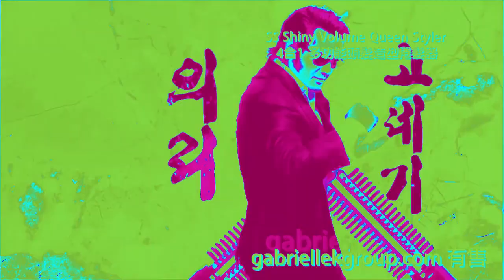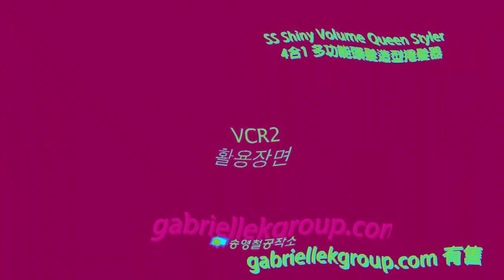(REQUESTED) SS Shiny 4 in 1 (GabrielleK Group) in Heat Overload + Swist Major